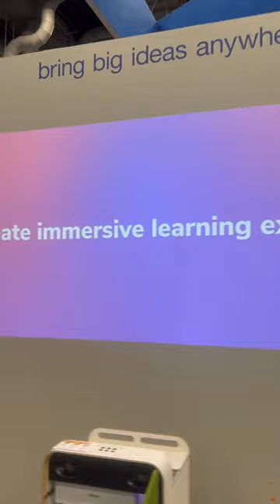Epson Mobile Projector with sound integrated-Clark